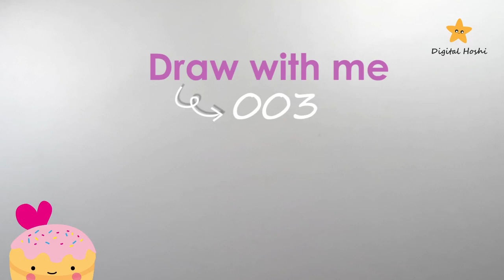Draw with me - 003 | Cute Muffin 😊 | Every Monday | Digital Hoshi ⭐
Hi! Today I'm drawing a cute muffin.
Every Monday I'm going to draw a cute/kawaii animal or object. If you want to join me with your style, feel free to do it! And if you want, you can share it with me using this hashtag on Instagram

- DIGITAL HOSHI -